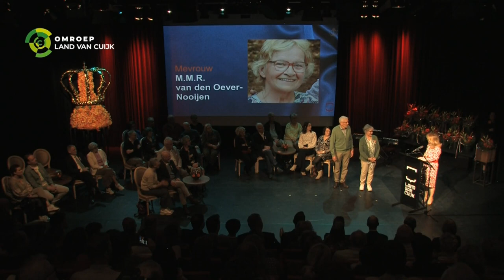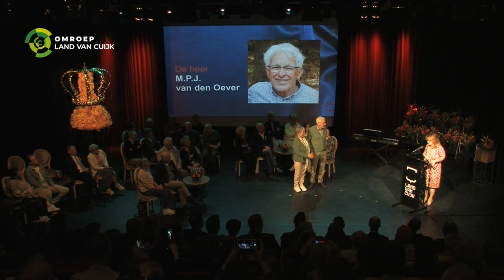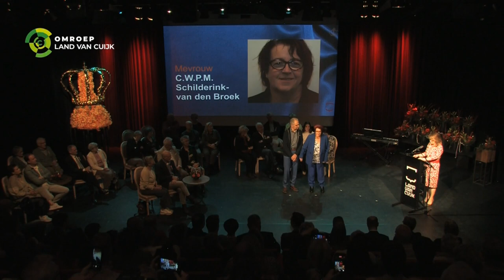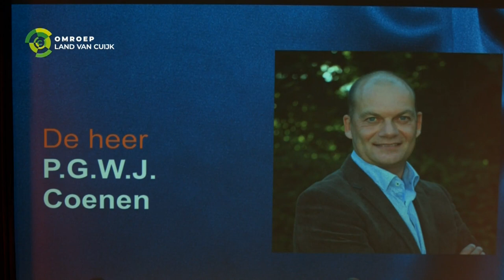Lintjesregen Land van Cuijk deel 2